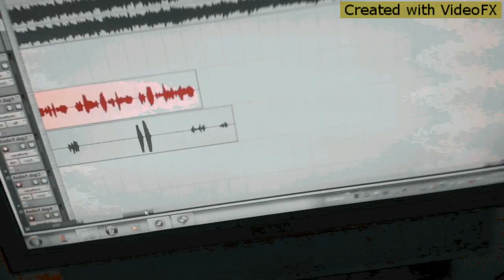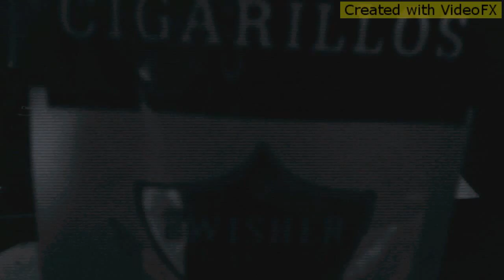Stain Gang (Goin In) 2015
St.Louis, Stl, 314